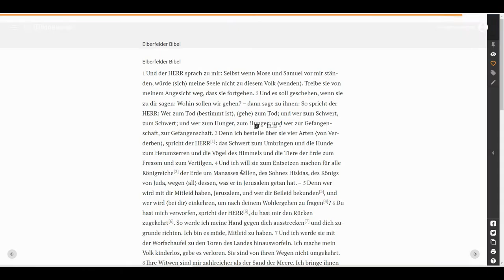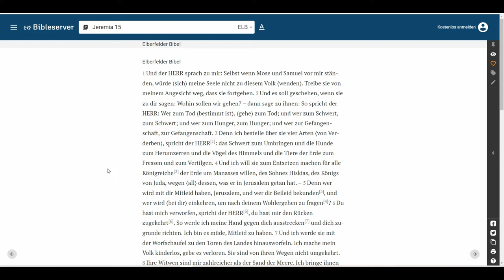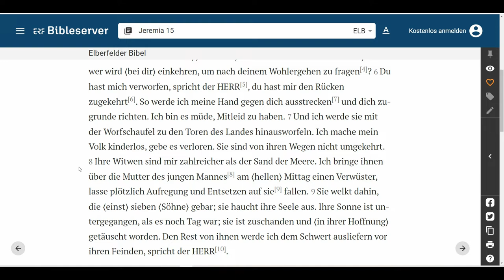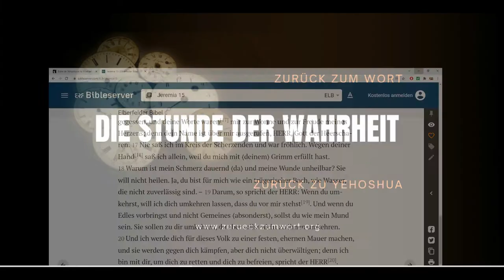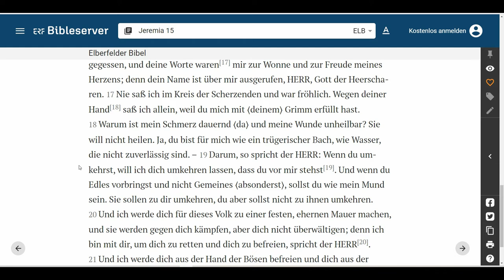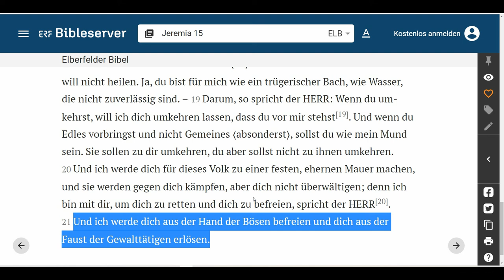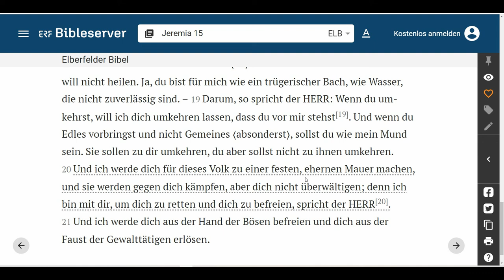Das Edle vom Unedlen scheiden 🇩🇪